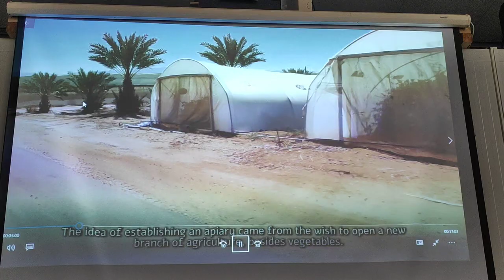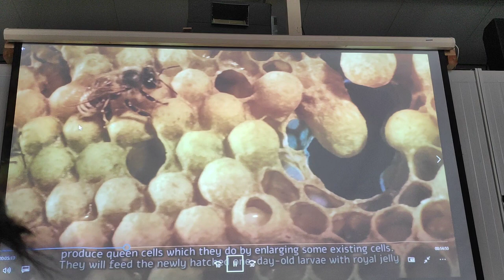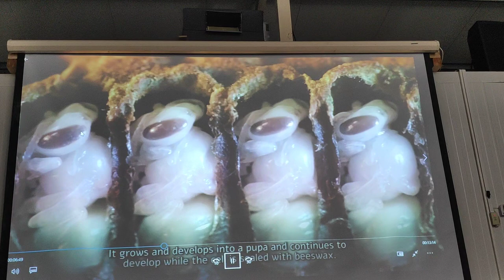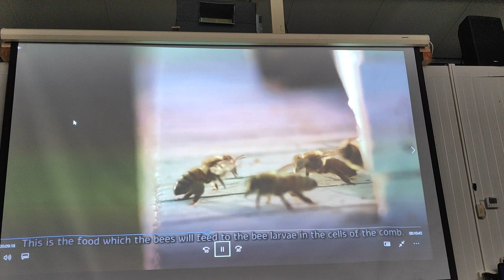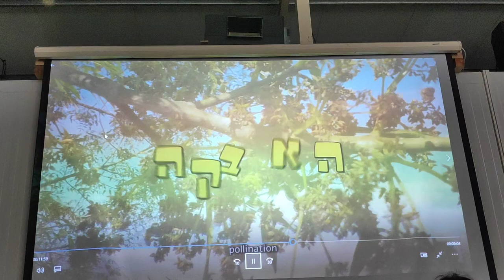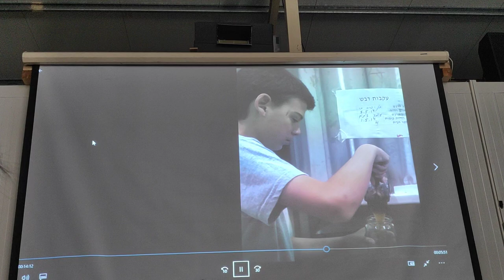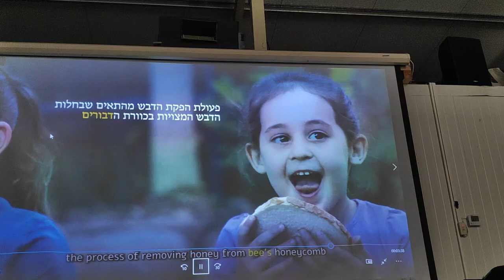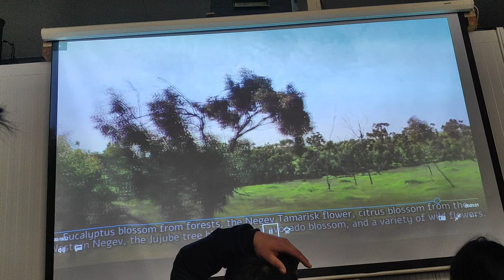BEE KEEPING DOCUMENTARY IN ISRAEL EIN YAHAV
This video was shown in Parot Bee Farm, Ein Yahav, Israel to the AICAT school's students from Nepal. It explained about the bee keeping techniques and facts based on this area. It may differ to other places but the some of the facts and ways about bees may be same.
I'm sure it will be fruitful watching to you.

Drop your words on comment box below !